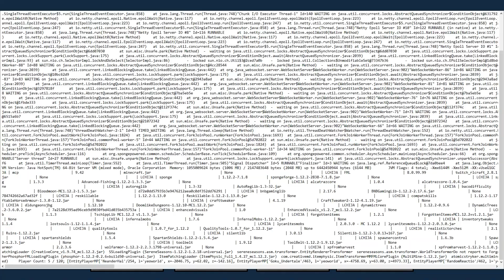Me and the Boys Start a Minecraft Server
RLCraft with the boys, nothing could be better. Special shoutout to Amber from tech support.

All footage is from a multiplayer RLCraft livestream on Twitch. I stream every Thursday, Friday, and Sunday at 2 PM Pacific.

Edited by my friend Dalton. He does a really good job and he said if you pay him money he will edit your stuff too